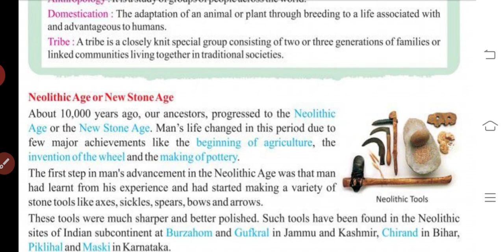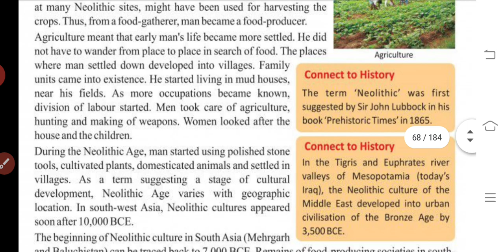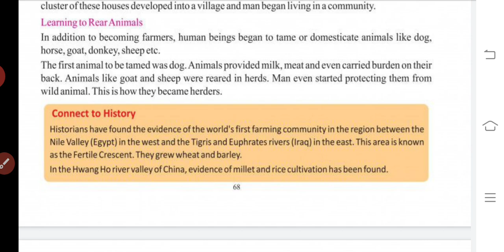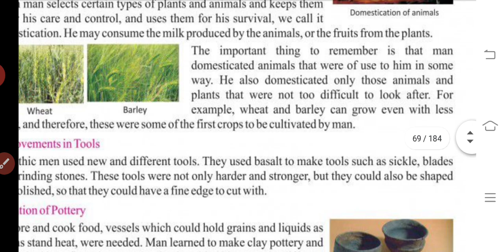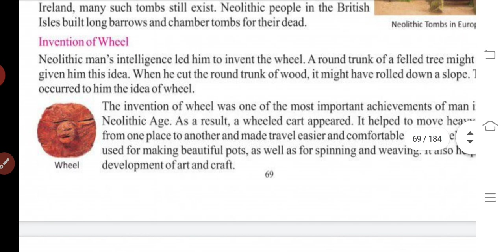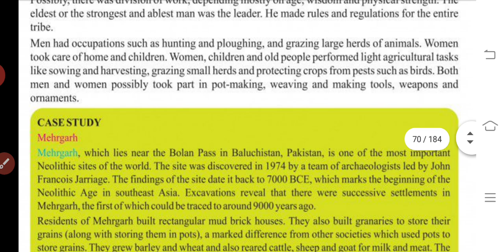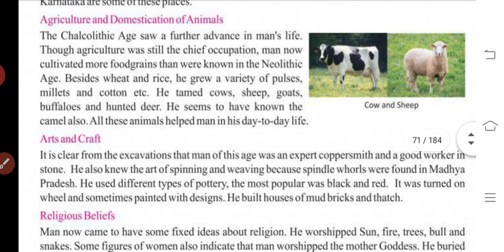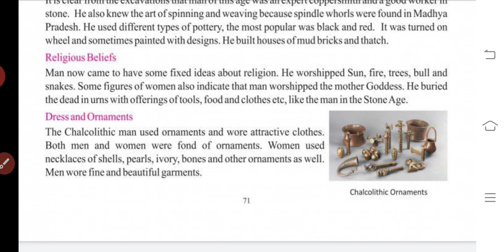6 std S.S unit:3 From Hunters to farmers